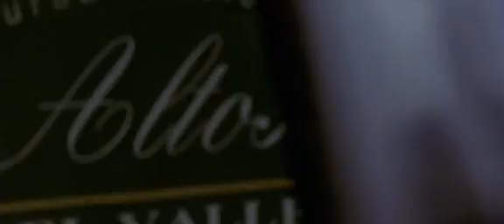Proof of Life - best scene of Russel Crowe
Russel Crowe's EPIC scene with Meg Ryan and David Caruso